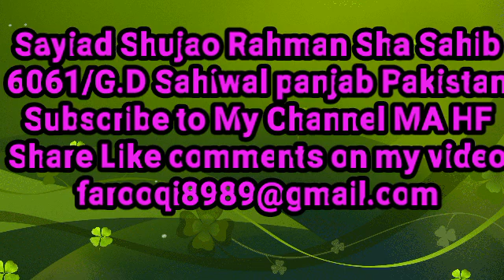موجے قرآن کا پیغام پھر سب کو سوننا ہےسید شجاع رحمان شاہ صاحبMujy quran ka peygam sab ko sunnana hy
بمقام 6061/جی ڈی ساہیوال پنجاب پاکستان 25/10/2020